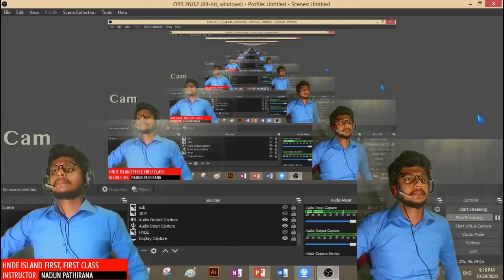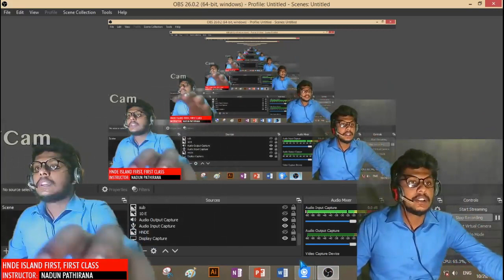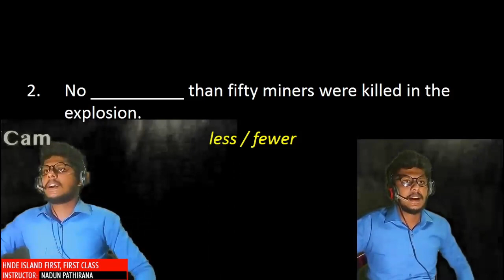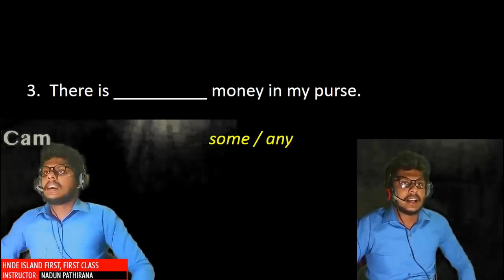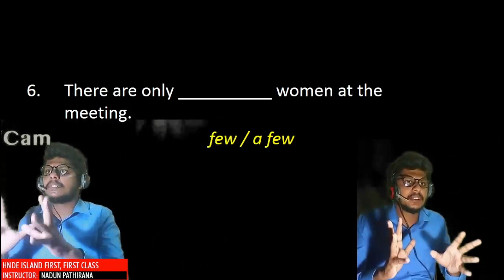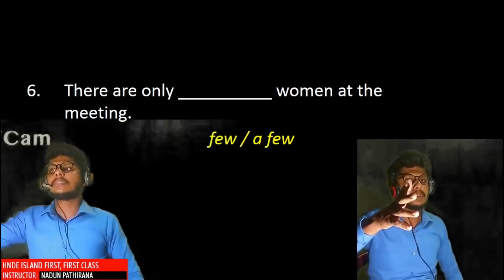📌 Using QUANTIFIERS Correctly – less / fewer / some / any / few / a few ✔️